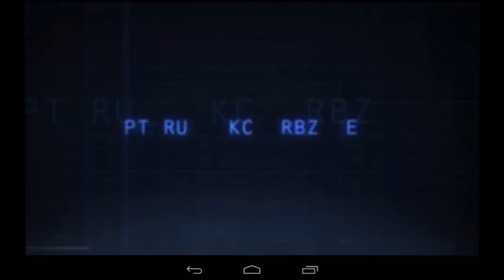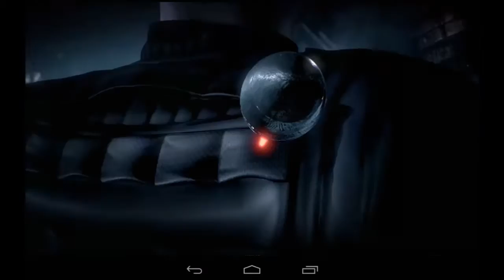Batman Arkham Origins: Análise Rápida [ Android / iOS ] - HD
Com belos gráficos, seguindo a mesma linhagem do Injustice League com certeza Batman Arkham Origins é uma excelente escolha.